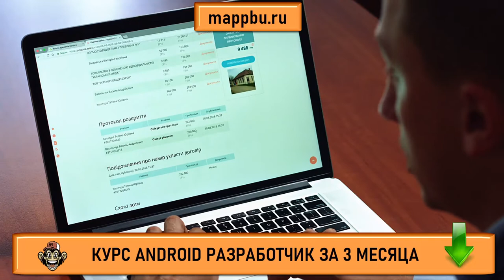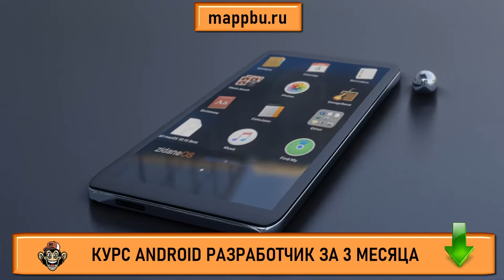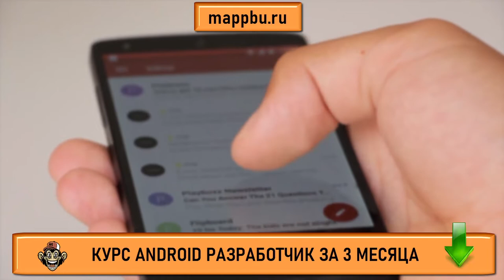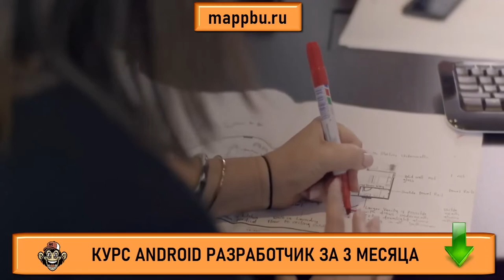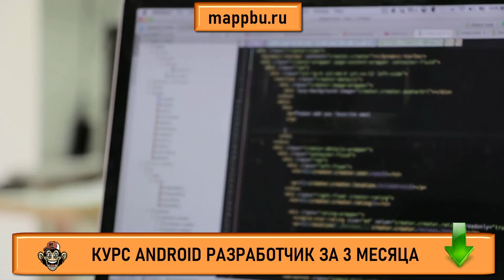Как стать android разработчиком с нуля Что должен знать android разработчик Обучение андроид